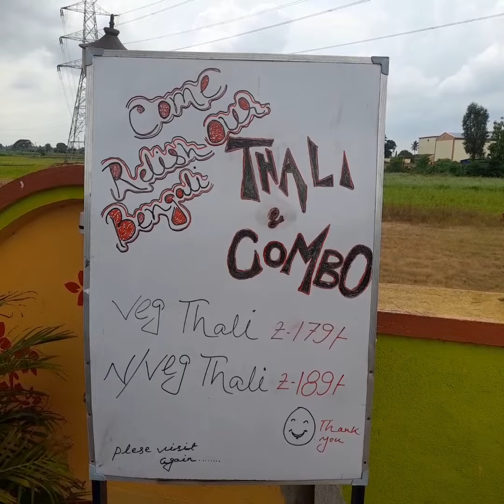Sahil Kinara family restaurent, Seakhala, Hoogly | ভালো লাগলো